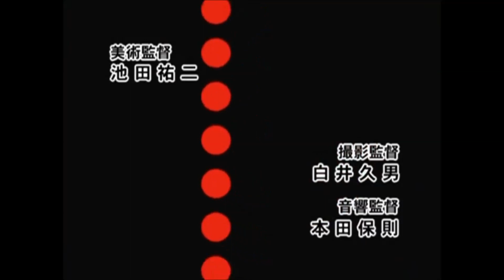x tv clamp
Générique VO de la série TV "X" du studio CLAMP.